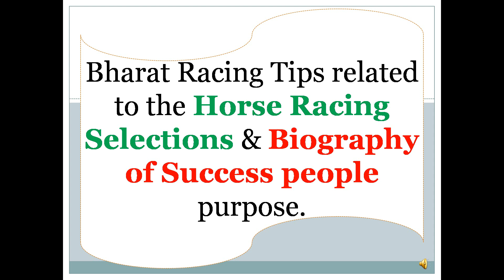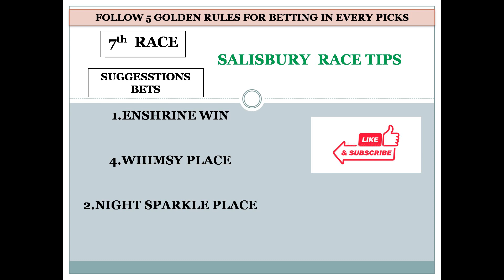Salisbury Race Tips 11/08/2022 | Good bets | Horse Racing Tips | Free Racing Tips